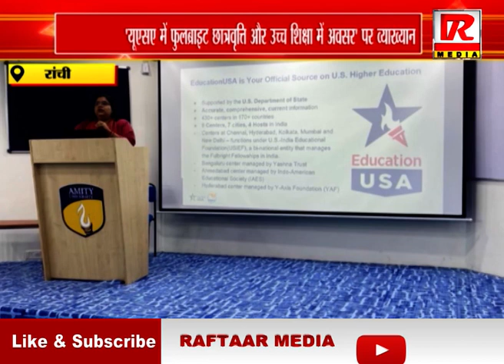रांची : 'यूएसए में फुलब्राइट छात्रवृत्ति और उच्च शिक्षा में अवसर' पर व्याख्यान